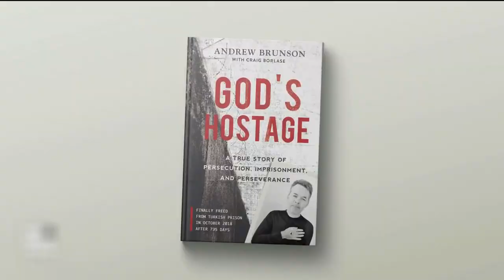芝加哥市長呼籲民眾起義武裝 對抗保守派 | 迷你快報